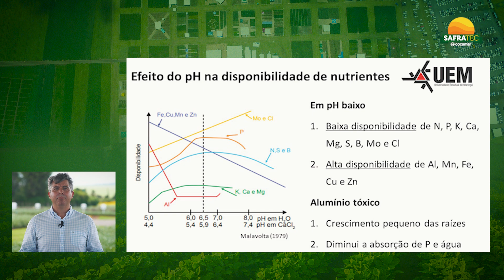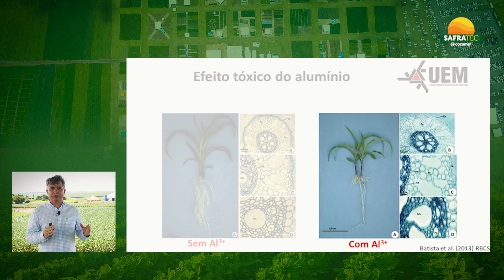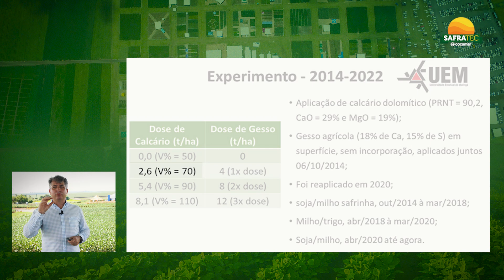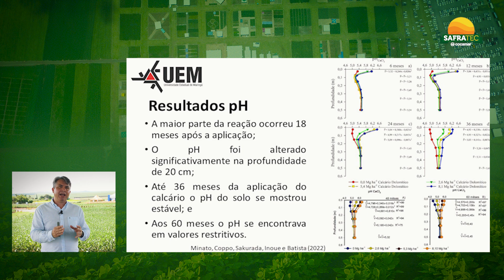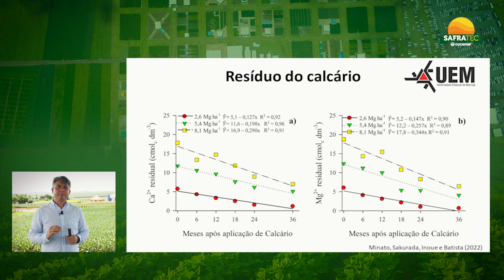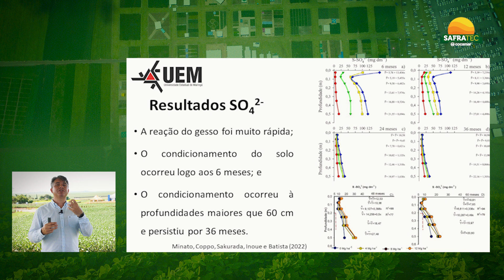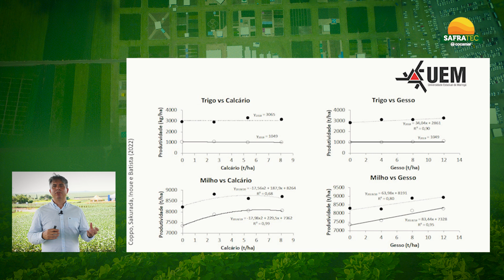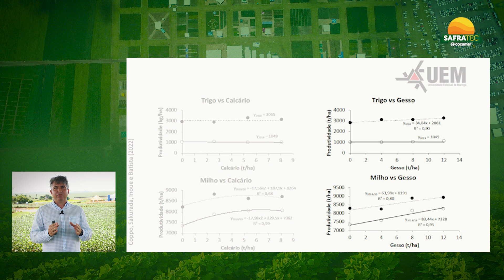Estação Técnica Calagem e Gessagem - UEM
Estação Técnica Safratec Cocamar 2022